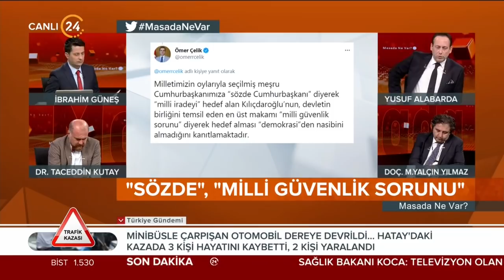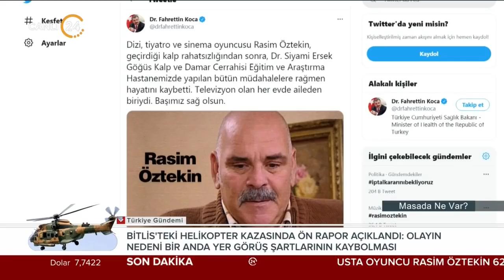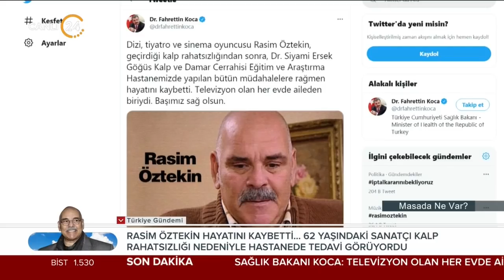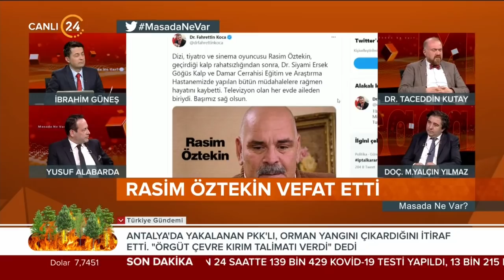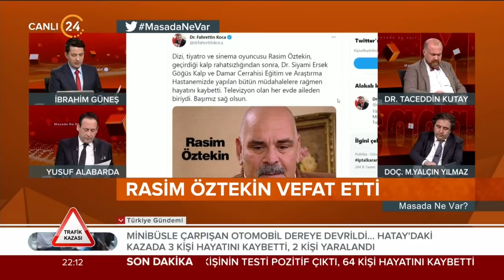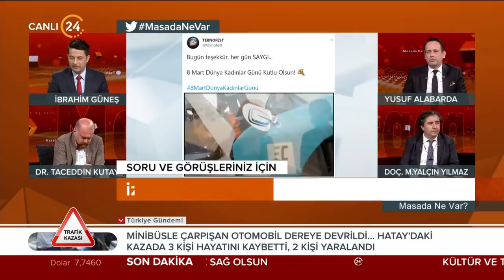İbrahim Güneş ile Masada Ne Var? - 08 03 2021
Türkiye ve Dünya'nın gündemini değerlendiriyor, manşeti biz atıyoruz..